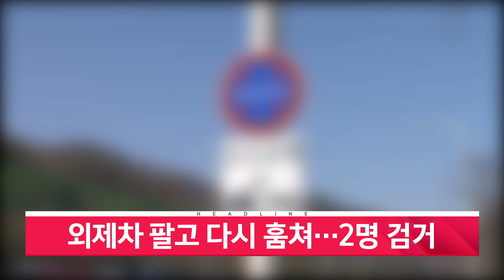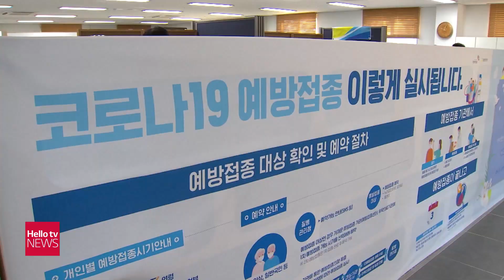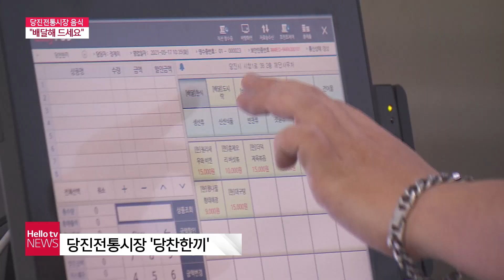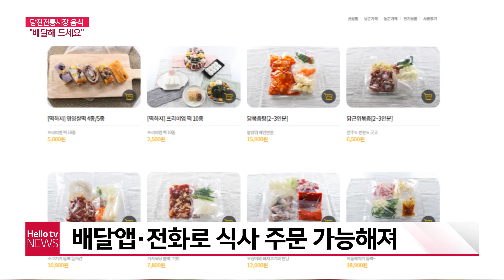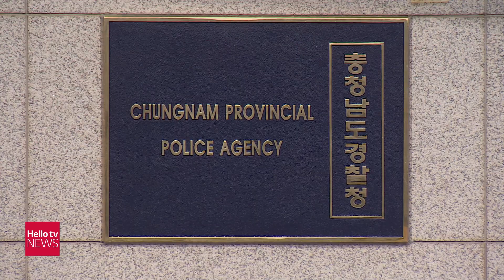헬로TV뉴스 충남 5월 18일(화) 21년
1. 코로나 피해 지원 바우처 신청 저조
2. 탄생 200주년 ′김대건의 해′ 선포
3. 외제차 팔고 다시 훔쳐...2명 검거